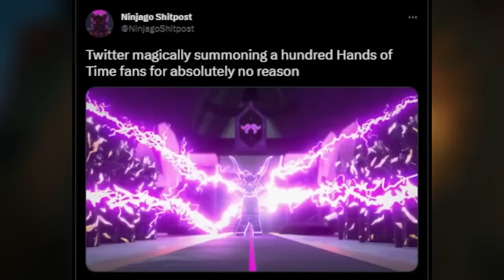Ninjago Season 7 is BETTER Than You Remember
Today, we take a look back at one of Ninjago's most unpopular seasons: Season 7: Hands of Time. With the benefit of six years of hindsight, was it so bad? :)